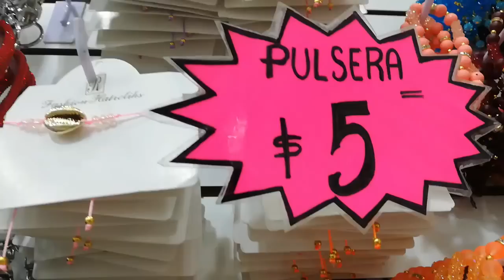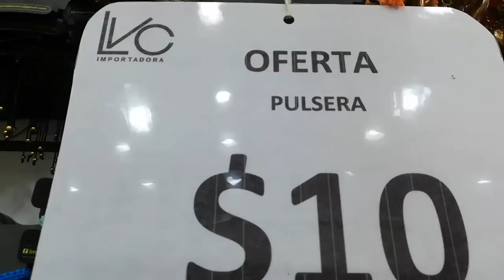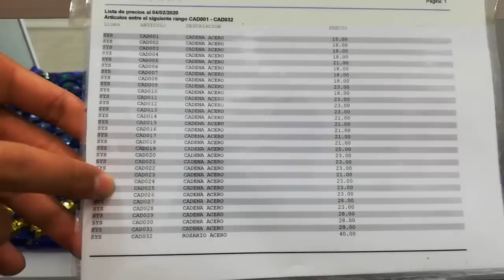IMPORTADORA DE BISUTERIA CENTRO CDMX/PIEDRAS/DIJES Y MÁS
Calle Palma #330 local E Centro Ciudad de México
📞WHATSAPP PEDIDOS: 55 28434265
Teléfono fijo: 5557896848